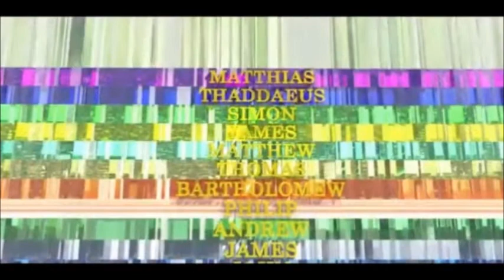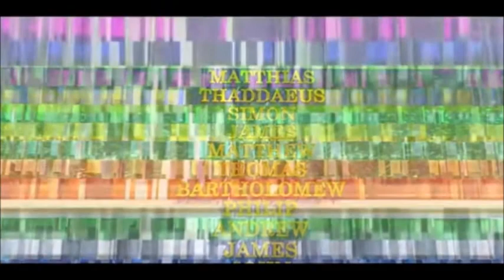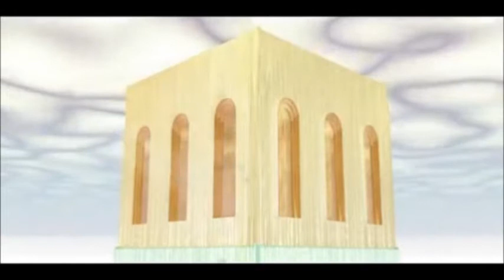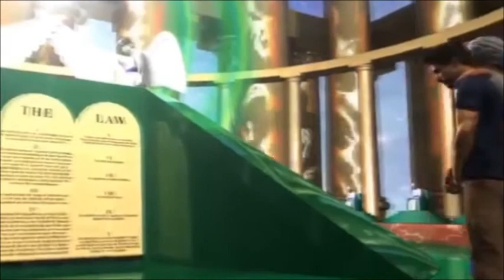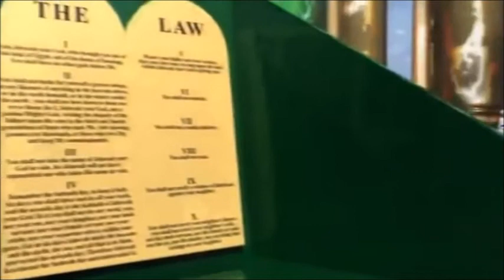Catholic Saints - The Joy and Humor Of The Saints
By Father Aloysius Roche.  The humor, joy, playfulness and cheerfulness of the Saints was an essential part of their sanctity.  In this Audio-book learn how a life of discipline, obeying the commandments, penance and good works live in perfect harmony with jokes, teasing, and a good laugh.